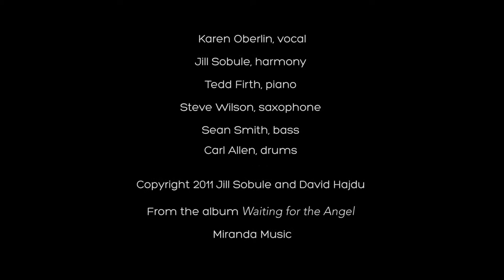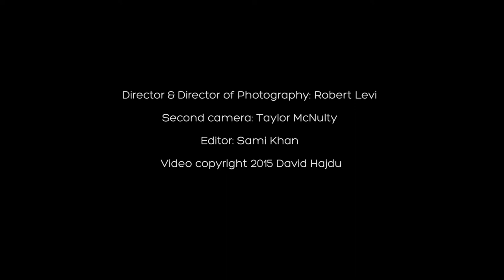The Angel in the Attic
Words by David Hajdu

Rockwood Music Hall
September, 2015

Karen Oberlin, vocal
Jill Sobule, harmony
Tedd Firth, piano
Steve Wilson, saxophone
Sean Smith, bass
Carl Allen, drums

From the album Waiting for the Angel
Miranda Music

Director & Director of Photography: Robert Levi
Second camera: Taylor McNulty
Editor: Sami Kahn